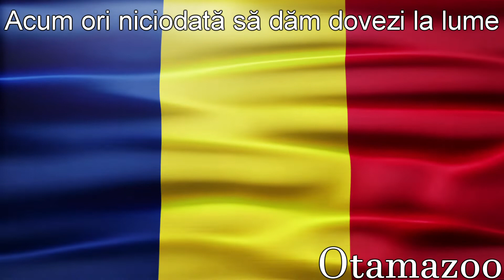Romanian National Anthem - Otamatone & Kazoo Cover - Deșteaptă-te, române!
The national anthem of Romania called Deșteaptă-te, române! but it's played and covered on a Otamatone & Kazoo. Happy national day to our Romanian friends! Hope you had a good one! (^~^ Also known as imnul național al României in romanian language, which sounds pretty cool! The romanian anthem sounds great on otamatone & kazoo!